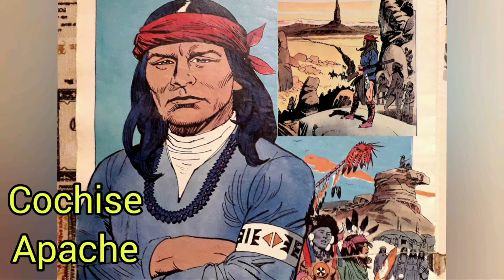IL FAR WEST NEI DISEGNI DI RENATO POLESE prima parte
Tavole di Renato Polese tratte dagli inserti de Il Giornalino "Conoscere Insieme" dedicati ai Capi Indiani pubblicati alla fine anni 70'.
Primo video